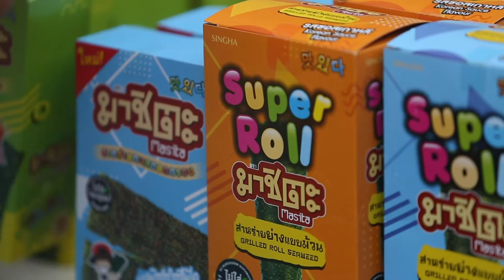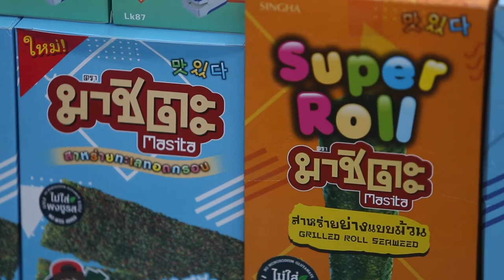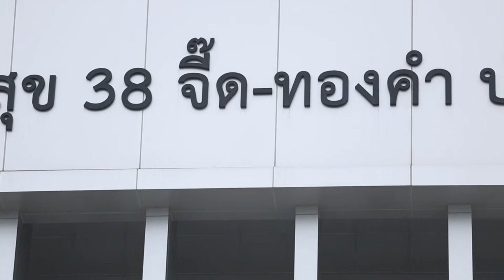ภาพข่าวสิงห์อาสาสนับสนุนศูนย์พักคอยสำหรับเด็กป่วยโควิด 19 เกียกกาย วันที่ 23 กรกฎาคม